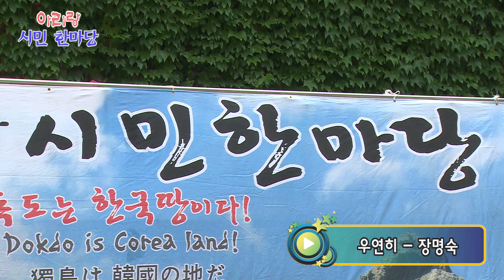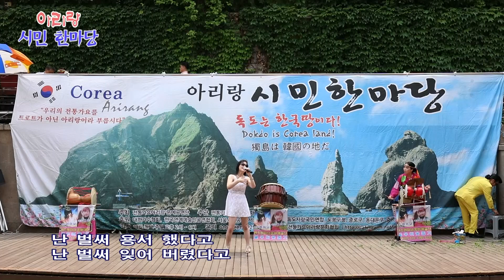가수 장명숙 "우연히" (원곡:우연이) 아리랑 시민한마당 (103회) 청계천 오간수교 수변무대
아리랑 시민한마당 (103회)
2019년6월9일 청계천 오간수교 수변무대